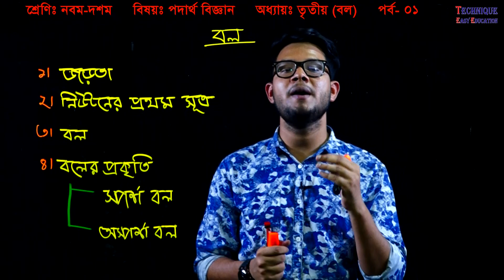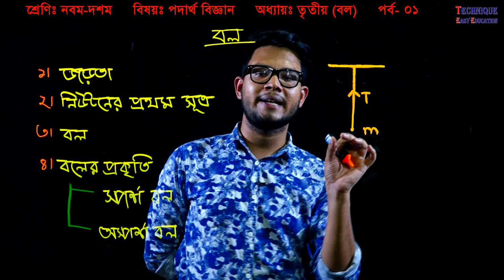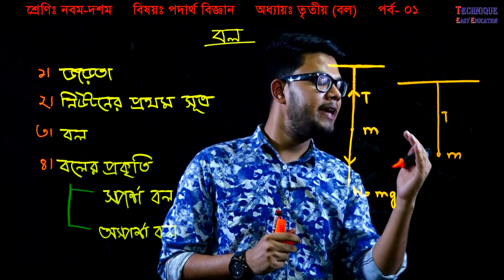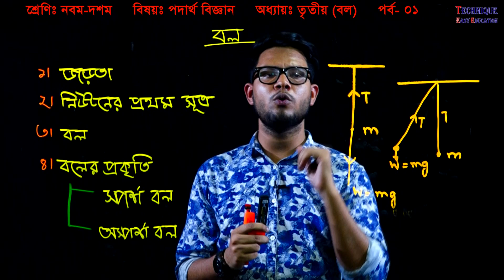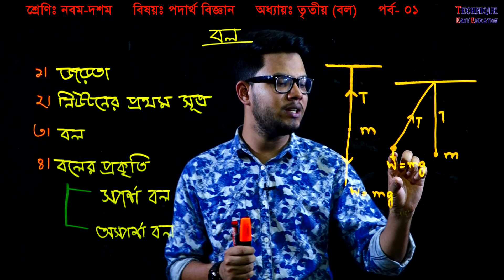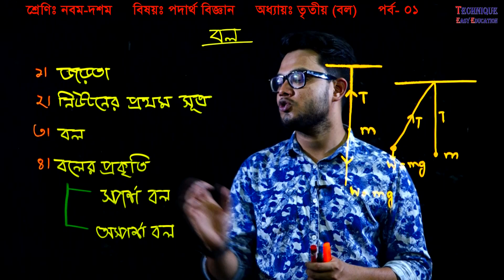5. Nine Ten Physics Chapter 3 (Part-1) ll SSC Physics Force ll এসএসসি বল